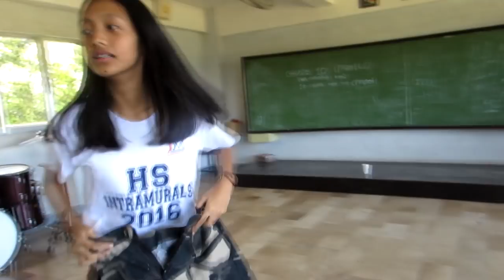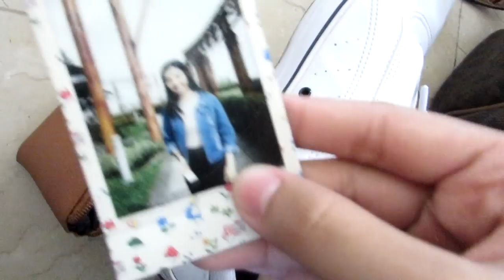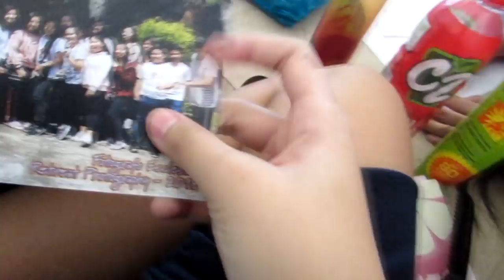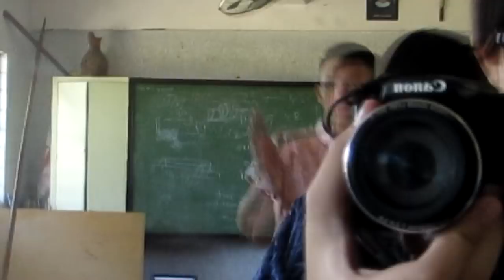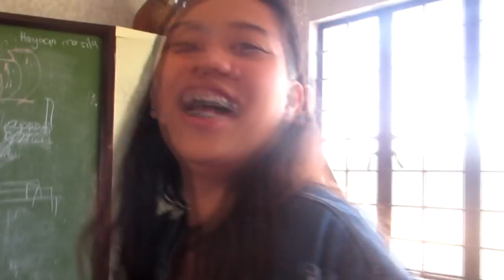Year End Party SY '17-'18 || Pau Chavez